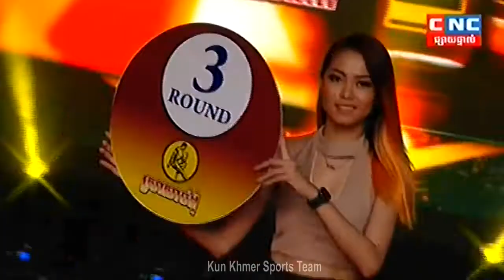Best Boxing Elit Chamraoen Vs Thai, Chensoek, 14 July 2019, Kun Khmer Boxing